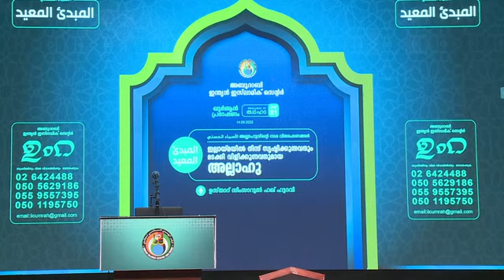Surah Taha - Part 81 | Simsarul Haq Hudawi | Indian Islamic Centre | 14-09-2023 | സിംസാറുൽ ഹഖ് ഹുദവി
Surah Taha - Part 81 (Qur'an Thafseer Class) | Simsarul Haq Hudawi | Indian Islamic Centre, Abu Dhabi | 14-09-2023 | സിംസാറുൽ ഹഖ് ഹുദവി